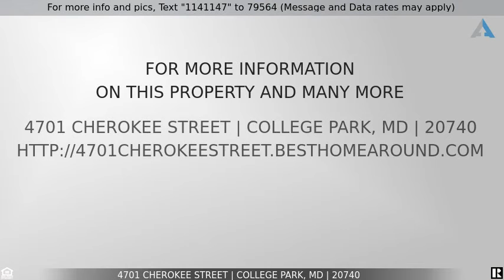Priced at $509,090 - 4701 Cherokee Street, College Park, MD 20740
College Park New Homes!

Luxury townhome featuring over 2,500 square feet with four finished levels, including a loft and outdoor terrace and two-car garage. This stunning new home design includes three bedrooms, two full baths and two half baths with the ability to add up to 5 bedrooms and up to 3 full bathrooms. Metropolitan at College Park includes tons of upgrades, such as granite countertops, stainless steel appliances, a deck, loft, terrace and much more! Your home at Metropolitan at College Park also includes WiFi enabled access to your Honeywell™ Thermostat and Schlage Encode™ Smart Lock. Metropolitan at College Park is close to University Boulevard, the Capital Beltway, the Baltimore-Washington Parkway and other major commuting routes.